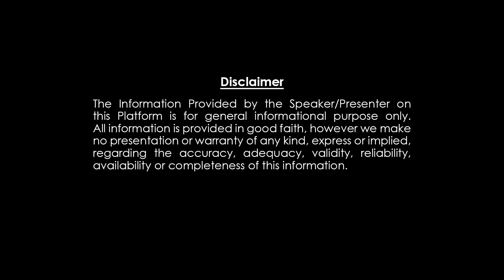కుంభరాశి చిలకపంచాంగం సత్యనారాయణ స్వామి వచ్చారు Kumbharasi Chilaka joshyam April 15 to 30 rasiphalalu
కుంభరాశి చిలకపంచాంగం సత్యనారాయణ స్వామి వచ్చారు KumbharasiChilakajoshyam April 15 to 30 rasiphalalu